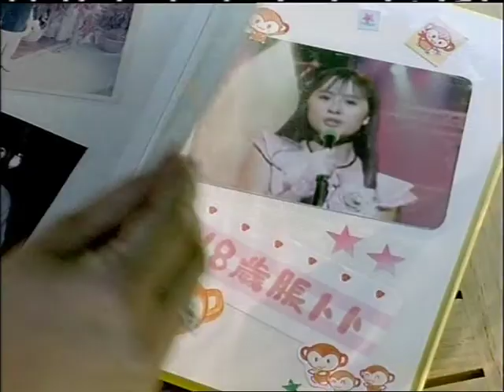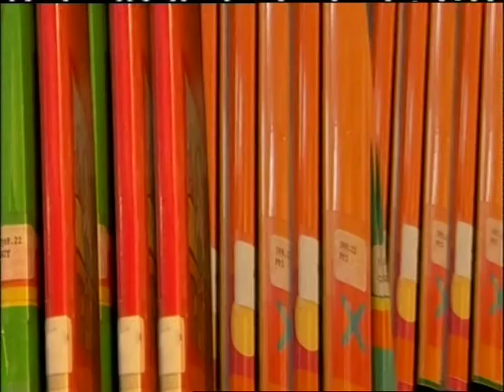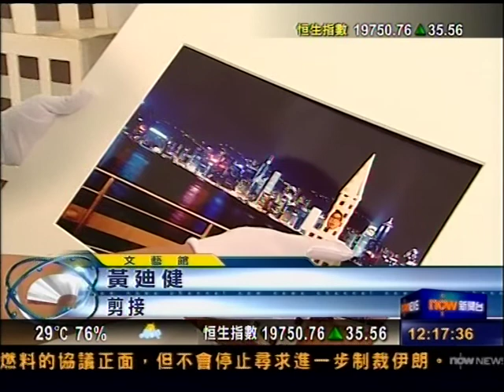Kacey Wong Special on Now TV-Including a Segment of " Paddling Home" by David Attali